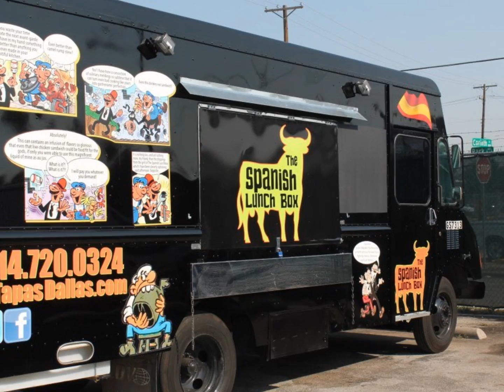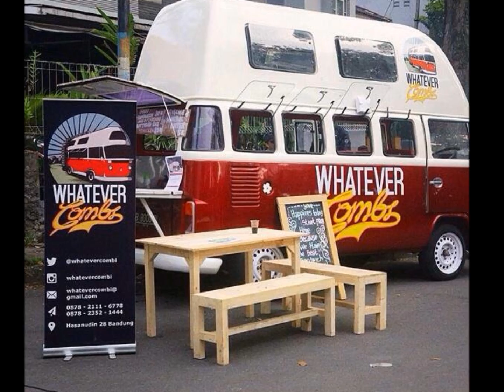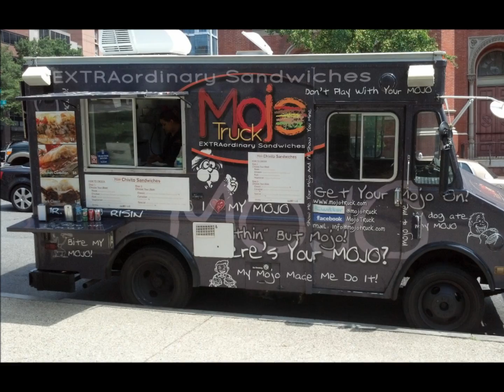Amazing Food Trucks